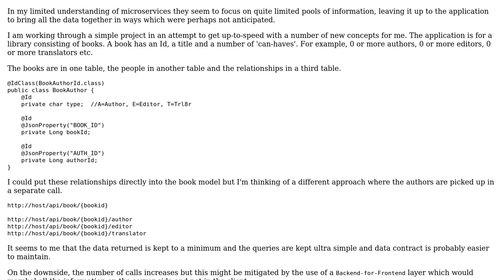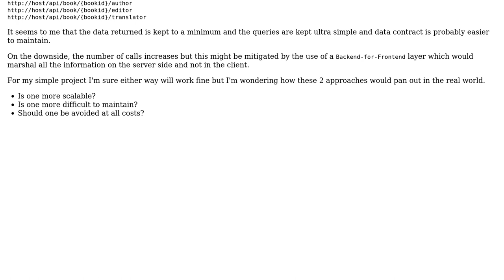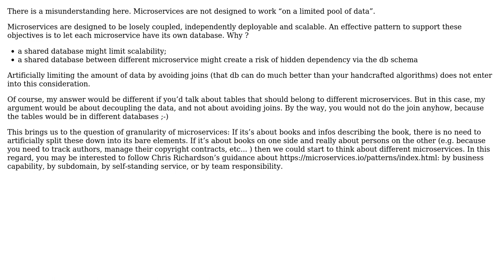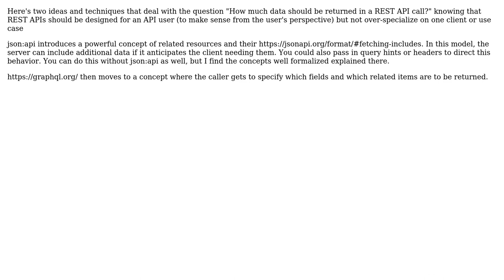Is it better for a microservice to access database tables individually or to work with joined data?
Software Engineering: Is it better for a microservice to access database tables individually or to work with joined data?

With thanks & praise to God, and with thanks to the many people who have made this project possible! | Content (except music & images) licensed under CC BY-SA | Music | Images & others | With thanks to user skott user Robert Harvey user paul user Martin K user Ewan user Christophe and the Stack Exchange Network Trademarks are property of their respective owners. You are responsible for your own actions.